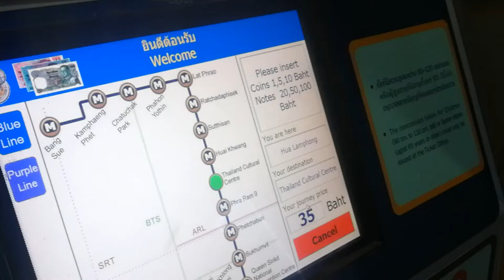Big Dog Cafe | Thailand